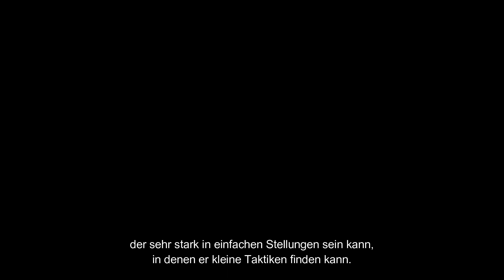RIVALEN - Eine chess24de Dokumentation | Trailer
Zum Weltmeisterschaftsmatch 2021 zwischen Weltmeister Magnus Carlsen und Herausforderer Ian Nepomniachtchi präsentiert chess24de eine dreiteilige Dokumentation über die Freundschaft und Rivalität der beiden Kontrahenten. Mit exklusivem Interview-Material der international anerkannten Schachgrößen GM Jan Gustafsson, GM Rustam Kasimjanov und GM David Howell!

♔ Alles rund um chess24:
Werde Teil der Action & spiele gegen Freunde & Spieler aus aller Welt:
chess24 ist eine Schachwebseite für Spieler mit allen Spielstärken. Spiele gegen Freunde und Gegner aus aller Welt, lerne die Geheimnisse von Topgroßmeistern in Videolektionen und schaue dir die besten Schachturniere live mit unserem einzigartigen Übertragungssystem an. Wir informieren dich auch über alles was in der Schachwelt so los ist und noch viel, viel mehr. Besuch uns auf  chess24.de!